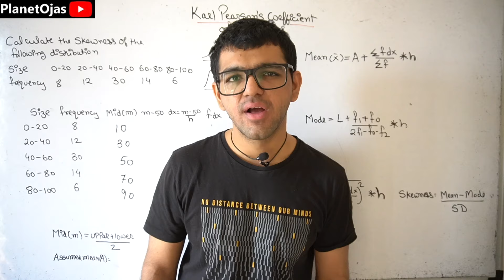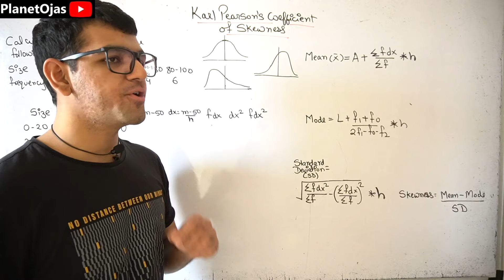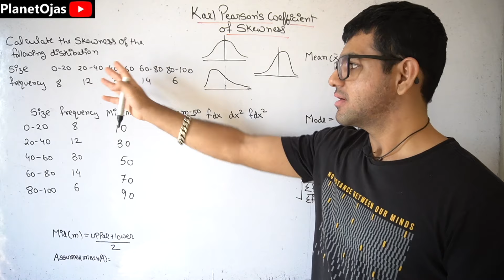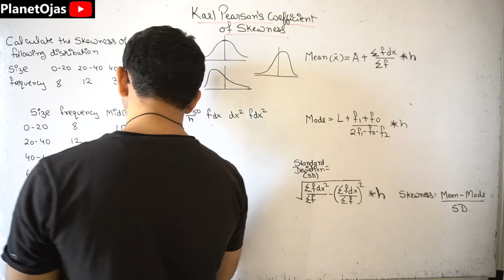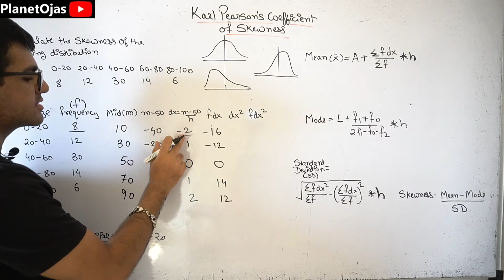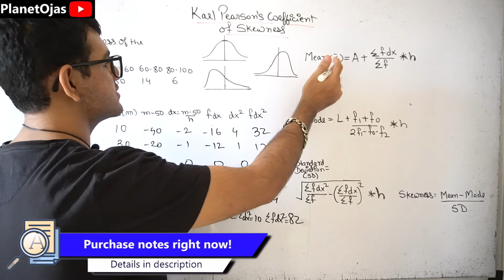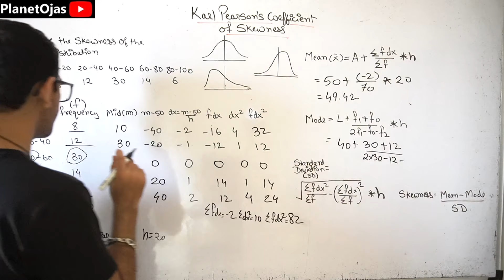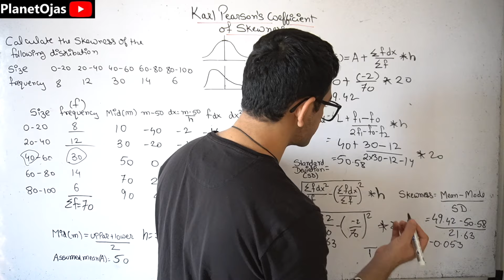Karl Pearson's Coefficient of Skewness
Karl Pearson's Coefficient of Skewness in Applied Data Science in Hindi is the topic taught in this lecture. We can make out whether the given distribution is Positively Skewed of Negatively skewed.

Purchase updated notes right now,